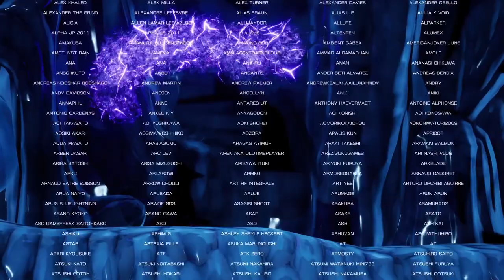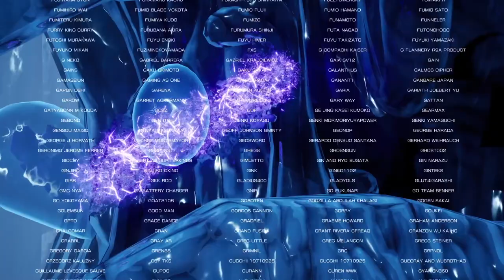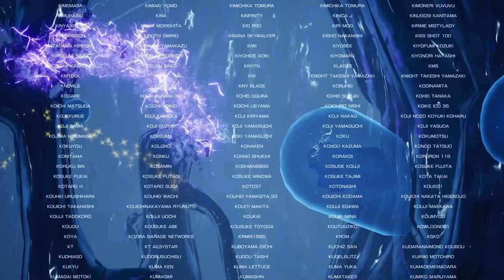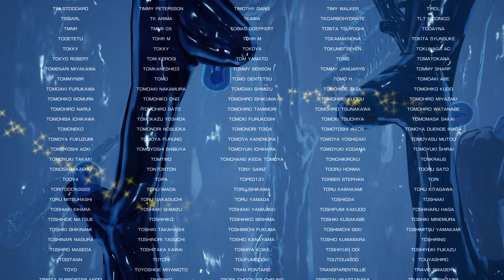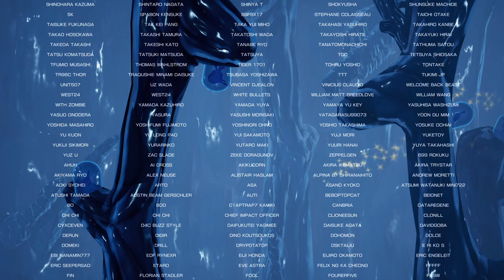R-TYPE FINAL 2 'METALLIC DAWNⅡ' ★★★